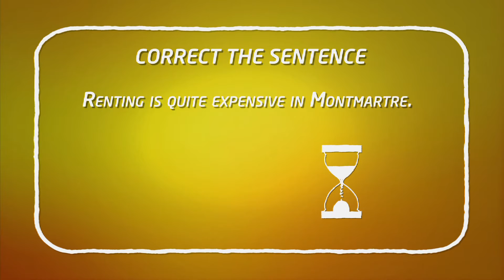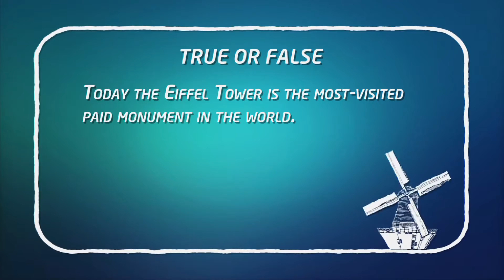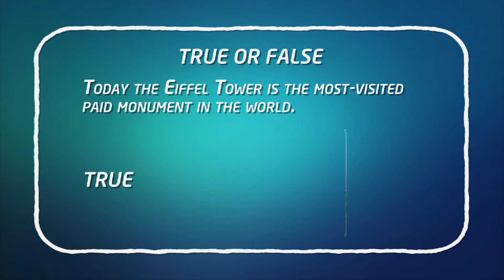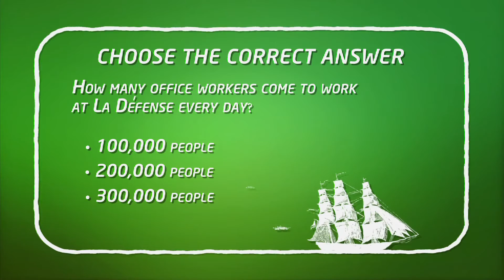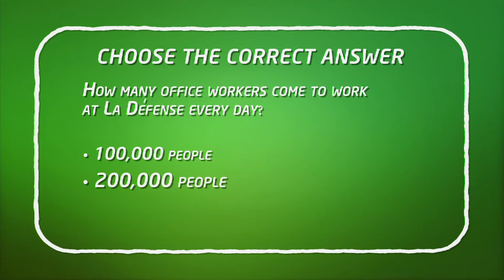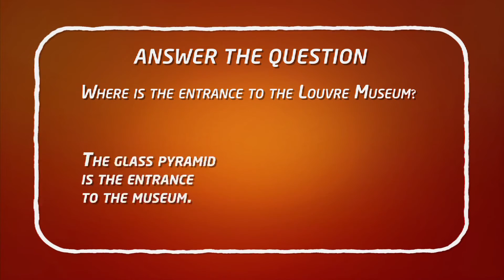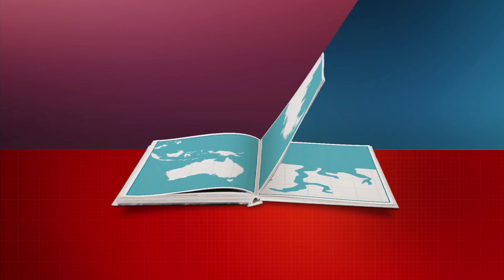WORTH SEEING! Paris with English Club TV